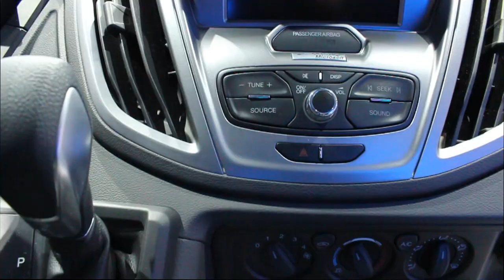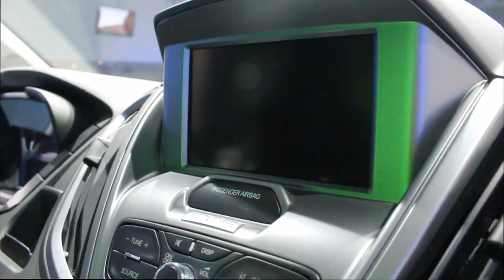2014 Ford Transit Van at the Detroit Auto Show - The Driver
A first look at the Ford Transit van at the 2013 North American International Auto Show in Detroit. This van is a cargo van that is making its North American debut after being sold in Europe for a while. Built with three engine choices, it competes directly with the Chevrolet Express and the Dodge Sprinter.